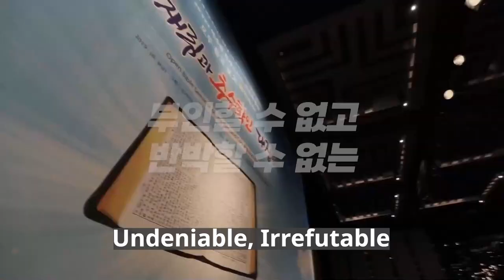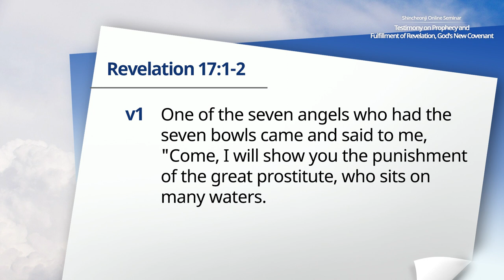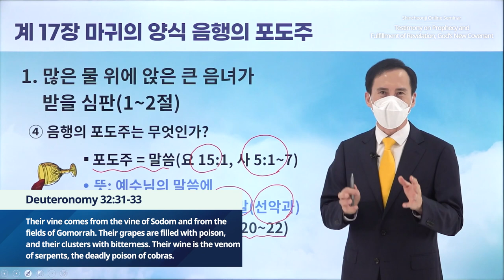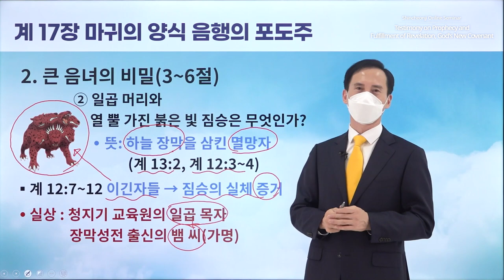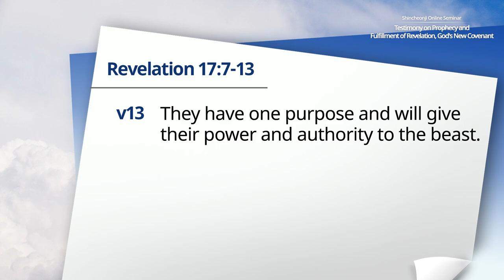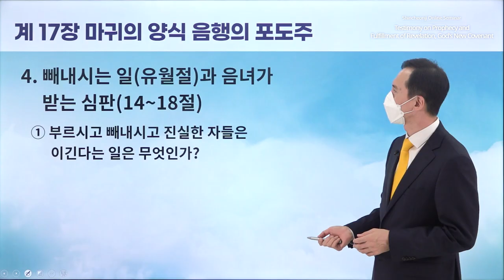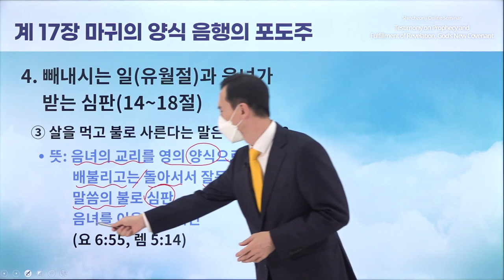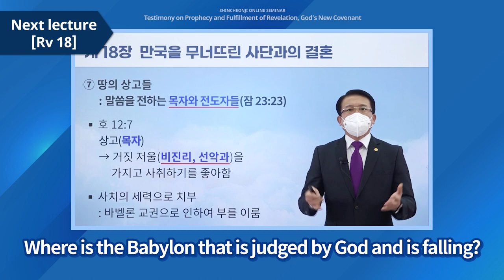[Revelation Chapter 17] Testimony on Prophecy and Fulfillment of Revelation, God's New Covenant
✅ Date & Time: Monday, 06 December 2021 at 10 AM (GMT +9)

✅ Seminar
* Period: 18 October – 27 December 2021
* Time & Day: Mondays and Thursdays at 10 AM (GMT +9)
* Instructors: Chairman Lee Man-hee, Leaders of the 12 Tribes
* Subject: Revelation Chapters 1-22